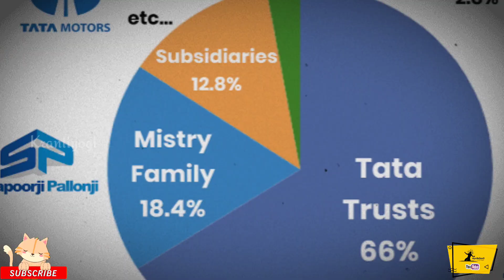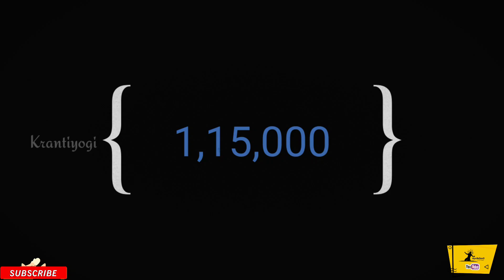TATA ಸಾಮ್ರಾಟನ ಬಗ್ಗೆ ನಿಮಗೆಷ್ಟು ಗೊತ್ತು?(P-3) The Untold Biography of Ratan Tata.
🔥Krantiyogi Creations♨️
🙏 ಶರಣು ಶರಣಾರ್ಥಿ...

     our channel.  🙌To get instant updates.

👉ವಿಡಿಯೋ ನೋಡಲು ಸಮಯವಿಲ್ಲದೆ ಇದ್ದಲ್ಲಿ,
     Download (ಡೌನ್ಲೋಡ್) ಮಾಡಿಕೊಂಡು ನೋಡಿ..

👉TATA ಸಾಮ್ರಾಟನ ಬಗ್ಗೆ ನಿಮಗೆಷ್ಟು ಗೊತ್ತು? The Untold Biography of Ratan Tata.

👉This Video is about Educational
     and Informational Purposes only..

☝️ನಮ್ಮ ಚಾನೆಲ್ ಗೆ  ಉಚಿತವಾಗಿ ಚಂದದಾರರಾಗಿ
    ಹೊಸ ವಿಡಿಯೋಗಳನ್ನು ಕೂಡಲೇ ಆನಂದಿಸಿ.👇

👉All videos Edited By Android phone only.
     ಮೊಬೈಲ್ ನಲ್ಲಿ ಮಾತ್ರ ಸಂಕಲನ ಮಾಡಲಾಗುತ್ತಿದೆ..

👉ನಿಮ್ಮ ಪ್ರೋತ್ಸಾಹವೇ ನಮಗೆ ಸ್ಪೂರ್ತಿ..
    ಮನರಂಜನೆ, ಉತ್ತಮ ವಿಷಯಧಾರೆ ನಮ್ಮ ಉದ್ದೇಶ.

👆ಕ್ರಾಂತಿಯೋಗಿ..
✌️Krantiyogi..

👉 Written & Voice Over & Edited By..
                    Basava samrat.

👌Editing tools..
     Kinemaster,
     VN video Editor,
     Capcut,
     Lexis Audio Editor,
     VTM Converter,
     PixelLab,
     PicsArt,
     Snapseed,
     And Boya by m1 mic etc.

  👉It is a Kannada Historical Related Channel.
    To updates Mystery & Excitement videos
    With BGM. From Tumkur.🤘

following instagram..
Krantiyogi..

Krantiyogi..

👆ನೀವು ನಮ್ಮ ಚಾನಲ್ ಗೆ ಉಚಿತವಾಗಿ "ಚಂದದಾರರಾಗಿ"
     ಕುತೂಹಲಕಾರಿ ವಿಡಿಯೋಗಳನ್ನು ವೀಕ್ಷಿಸಬಹುದು.👇

👉ಮನರಂಜನೆ ವಿಡಿಯೋಗಳು,
👉ನಿಗೂಢ ರೋಚಕ ವಿಡಿಯೋಗಳು.
👉Information videos,
👉Technical updates,
👉Motivation videos,
👉Interesting videos,
👉Mystery videos,

kannada facts,
trending facts in kannada,
Historical facts in kannada,
interesting and unknown facts in kannada, universal facts in kannada.
Explanation in Kannada.